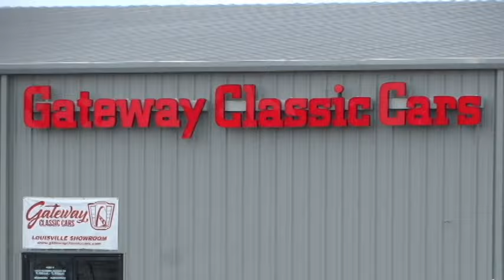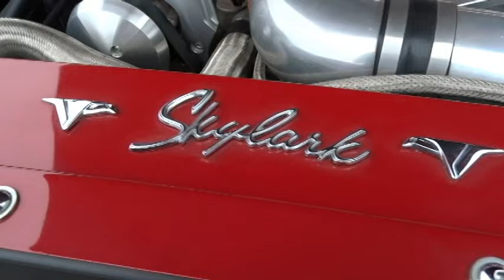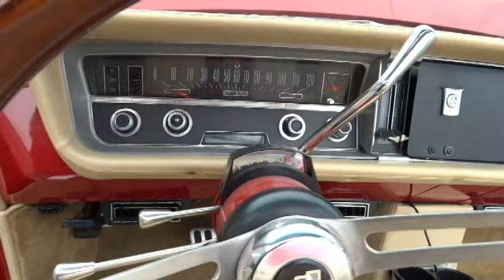1964 Buick Skylark, Gateway Classic Cars Louisville #3041 LOU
Gateway Classic Cars Of Louisville is proud to digitally present this Impressive 1964 Buick Skylark.

The Buick Skylark was made in six production runs, in which the car's design varied dramatically due to changing technology, tastes, and new standards implemented over the years. The Skylark name first appeared on a limited production luxury convertible using the Buick Roadmaster's chassis for two years, then was reintroduced in 1961 as a higher luxury content alternative to the entry-level Buick Special on which the Skylark was based on. It was later positioned as Buick's luxury performance model when the Buick GSX was offered. This 1964 Buick Skylark is powered by a LS2 crate engine mated to the 3-speed automatic transmission. This 1964 Skylark is sporting an eye-catching red exterior with gleaming chrome strips running the length of the driver and passenger side. The custom Tan leather interior of this 1964 Buick Skylark is clean and comfortable. With a custom hidden stereo system and speakers, drop the clean, white automatic convertible top, and pump the tunes while you cruise in style.

Stay cool and comfortable with the integrated air conditioning system, awesome for those warm summer drives. The automatic convertible top allows you to enjoy the open air with just the push of a button.

The 1964 Buick Skylark also features power brakes, power steering, and power windows, providing you with an effortless and comfortable driving experience. The radial tires ensure a smooth and stable ride, enhancing the overall driving experience.

Safety is also a priority in this classic car. It comes equipped with seatbelts for all passengers and a tilt steering wheel for added comfort and safety.

The cream leather interior is not just luxurious, it also adds a touch of sophistication and elegance to the car.

In conclusion, this 1964 Buick Skylark is a timeless blend of classic charm and modern convenience. Its stunning red exterior, luxurious cream leather interior, and impressive features make it a car that stands out from the rest. Experience the thrill of driving this classic beauty today.

Title is clean and clear and ready to be transferred into your name now. Don't miss out on the opportunity to own this incredible 1964 Buick Skylark with its impressive list of features and timeless design. Experience a great blend of classic style and modern convenience with this exceptional vehicle. This Skylark is offered by our Louisville Showroom and can be seen in greater detail including 100+ HD pictures and an HD video For additional information please call our knowledgeable staff at .